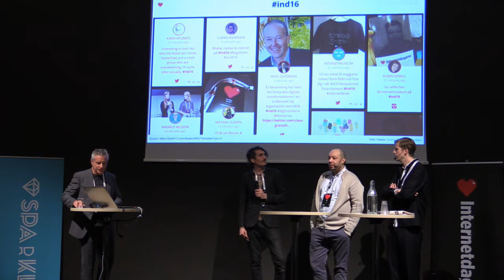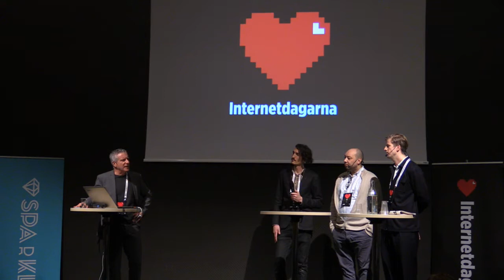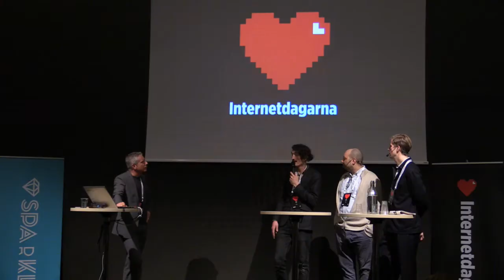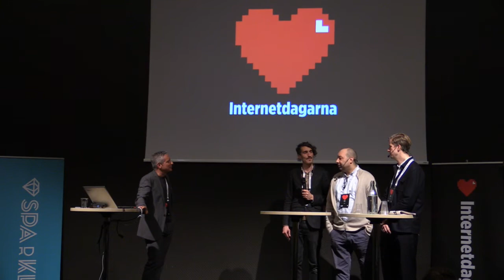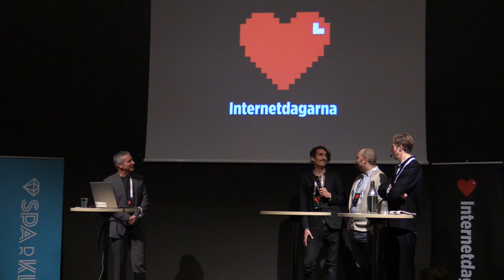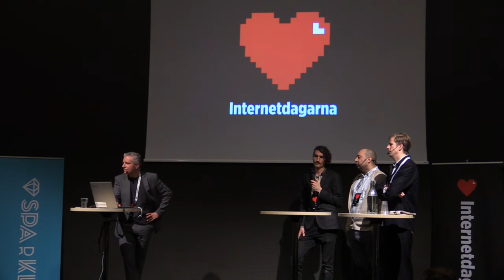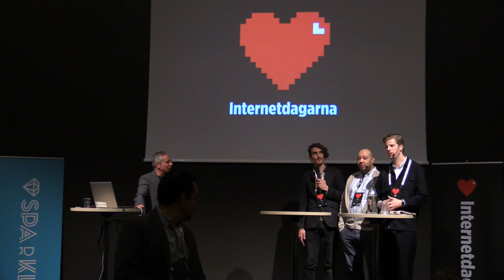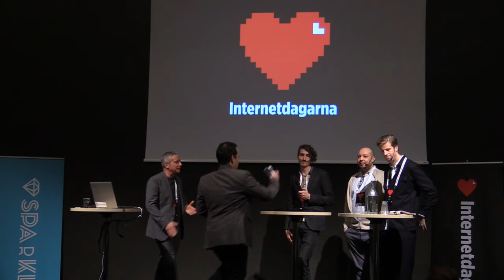UGC – vad är det? - IND16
Många företag, inte minst inom media och marknadsföring har börjat experimentera med användargenererat innehåll, ofta kallat user generated content eller UGC. En paneldiskussion om möjligheter och utmaningar med användning av UGC inom media och marknadsföring.

Adam Hjort jobbar med bevakning av sociala medier, är politiskt engagerad och driver bloggen Genuspappan.

CEO of Newsreps, a platform helping news and media companies to reach people and professionals to report on local events. background from the media and online services industry.

Strateg och Planner på DDB Stockholm med bakgrund inom E-comm som i huvudsak sysslar med att definiera mål, syften och förflyttningar på varumärkes- och produktnivå.

Har arbetat med omvärlds- och framtidsfrågor sedan 1988. Undervisar i ämnet på bl a Berghs School of Communication och håller mycket föredrag kring samhälls- och konsumenttrender. Är även chefredaktör för Sveriges största trendsajt Buzzter där man följer konsumentrender globalt.